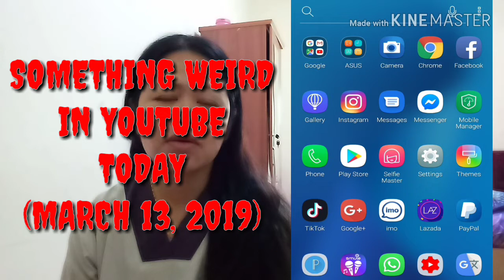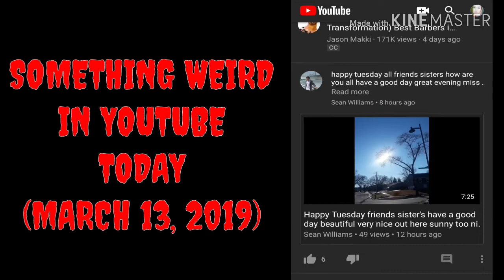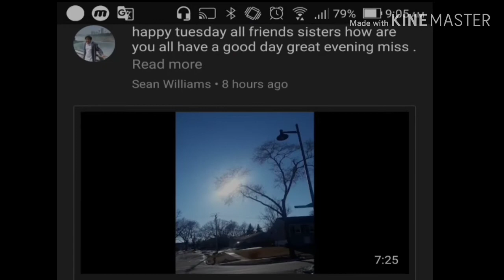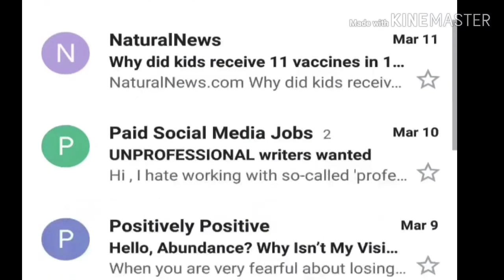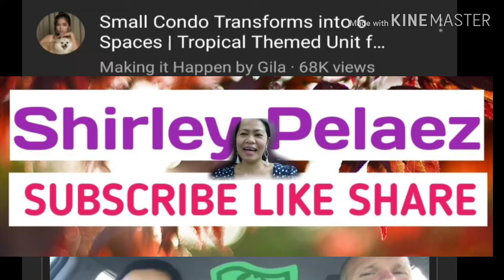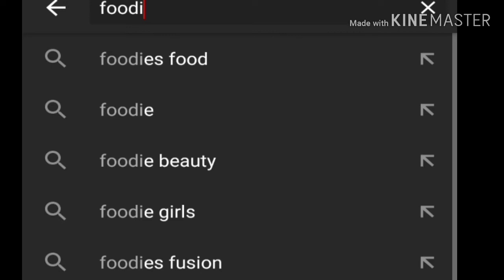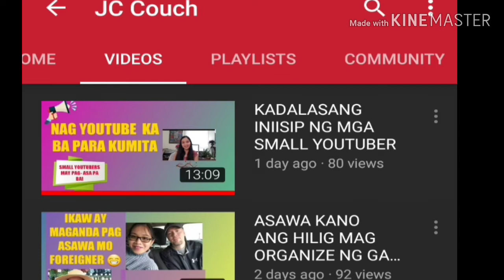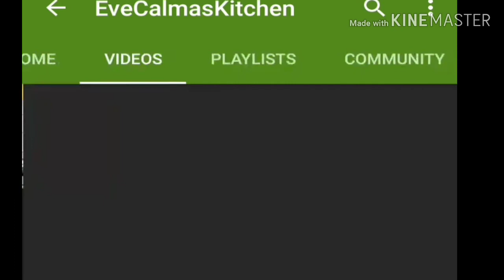I CAN'T PLAY MY FRIENDS' VIDEOS IN YOUTUBE TODAY, WHAT HAPPENED?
Hello friends and new comers. I woke up today wondering why i can't play some of my youtube friends' videos! Did you experienced the same? God bless.

Visit some of my friends' YT channels whom i gave a shoutout guys. They have great contents too.

MARAMING SALAMAT!
MABUHAY!